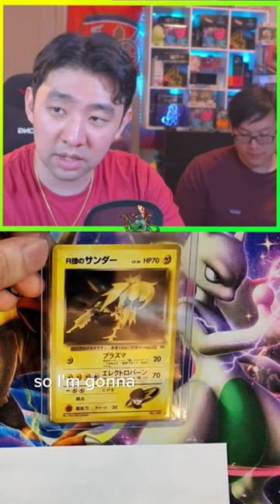Period Pain Simulator Level 4 for guessing the pokemon card value wrong 😭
WELL LADIES AND GENTLEMAN, ITS MY FIRST EVER POKEMON CHALLENGE VIDEO, I GOT TO GUESS THE VALUE OF THE CARDS OR GET SHOCKED BY THE PERIOD PAIN SIMULATOR! CAN I SURVIVE?!?!

LET'S FIND OUT ON TODAY'S EPISODE OF DK CARDS!!

Here is the link for the Team Rocket Collection!

Here is the link from the site with the Charizard hoodie

► DK Cards Here! I have just recently started my Pokémon YouTube channel with the goal of reliving some moments from my childhood by opening Pokémon Packs. Join me while I explore the massive world of the Pokémon Trading Card Game! Some day I hope to open vintage Pokémon card packs/booster boxes and will continue to keep up with the most recent Pokémon TCG Products! Thanks for tuning in :